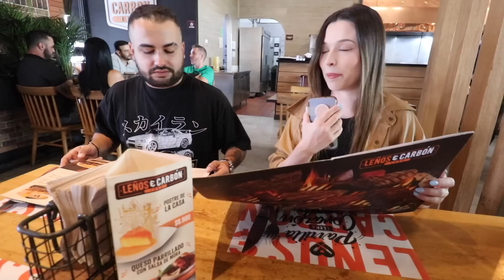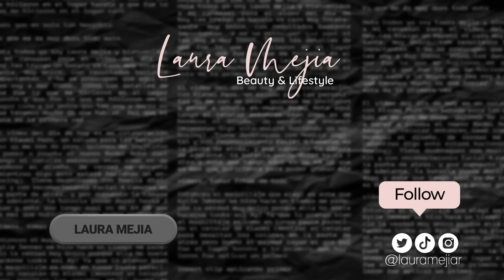24 citas en 24 HORAS! | Laura Mejia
Hola todos yo soy Laura Mejia y bienvenidos a mi canaaaal para el video del dia de hoy  espero que les guste mucho este video!

No olviden suscribirse a mi canal en donde podrán encontrar videos de maquillaje, uñas, uñas acrilicas, comprando maquillaje, trucos de tiktok y barato vs caro de looks de celebridades como Kylie Jenner, Kim Kardashian, Rosalia y mas!

♥MIS SEGUIDORES ELIGEN MIS OUTFITS DE FASHION NOVA *KIMBERLY LOAIZA ELIGIO MI LOOK*